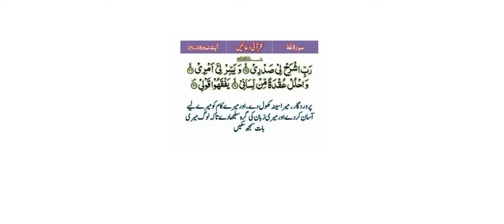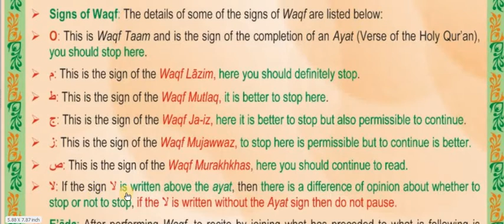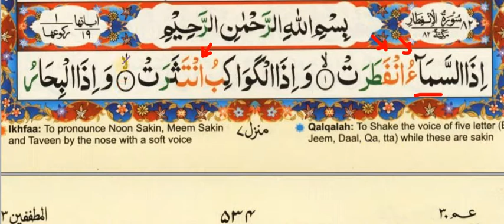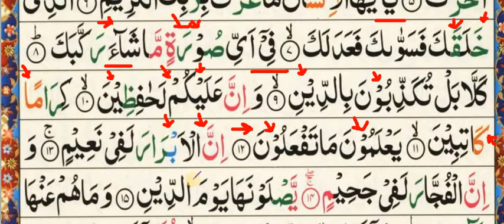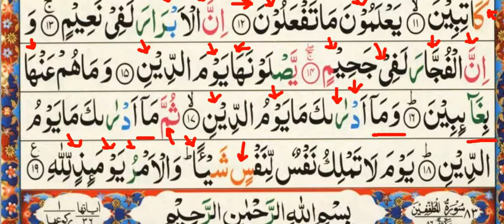Surah Infitar with Tajweed Rules recited by Muhammad Qasim Ilmi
(Bukhari & Muslim)

I teach The Holy Qurran online in all over the world.There is no age limit.You can watch my all videos on Youtube,Google and Facebook